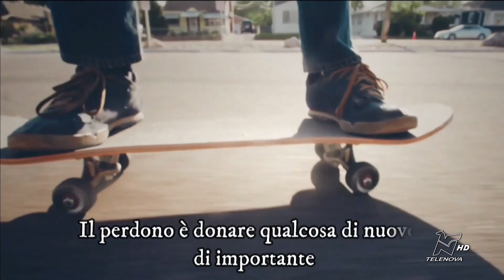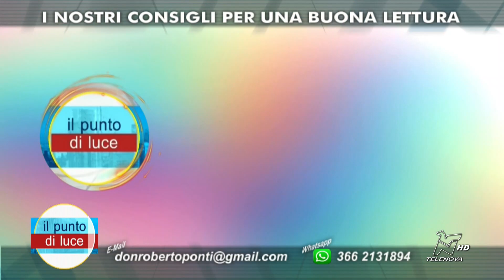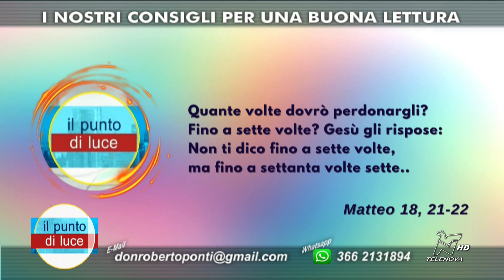IL PUNTO DI LUCE 29/02/2024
Opere d'arte, consigli di lettura e una riflessione teologica arricchiscono questa puntata de "Il Punto di Luce" dedicata al tema del perdono, uno dei concetti più profondi e universali che caratterizzano l'esperienza umana. Cosa significa praticare il perdono? Quali sono i benefici che ne derivano? Don Roberto Ponti e Adriana Santacroce lo raccontano con entusiasmo e competenza.